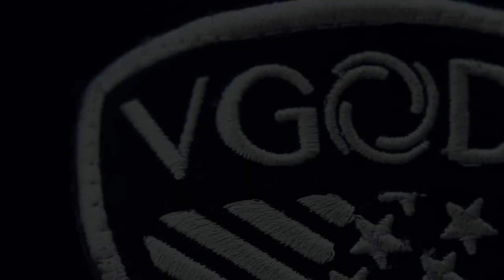WORLD'S BEST VAPE TRICKS VGOD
Drop a COMMENT! Leave some new video ideas below! 🗣